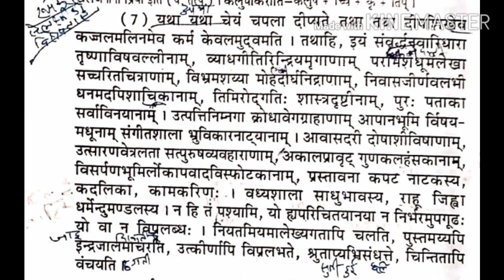शुकनासोपदेश अनुच्छेद 7 B.A. Part ll Sanskrit Paper ll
By - Dr. Saroj Mehta
( Associate Professor )
S.M.M. Govt .Girls College ,Bhilwara,Rajasthan
Sanskrit B.A Part 2 Paper II
शुकनासोपदेश